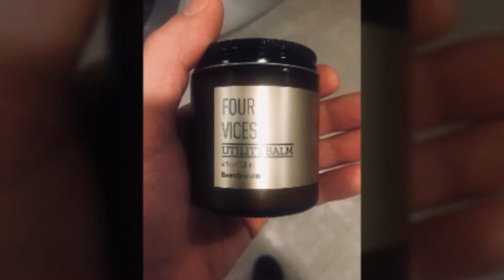Four Vices Utility Balm by Beardbrand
Four Vices/Gold Line 4 oz - $42.

Thanks again for watching my videos!

Stay Bearded 🧔🏻